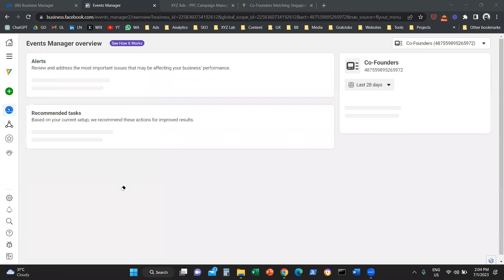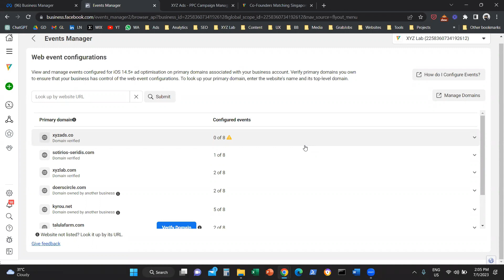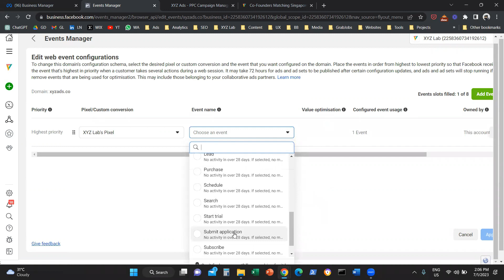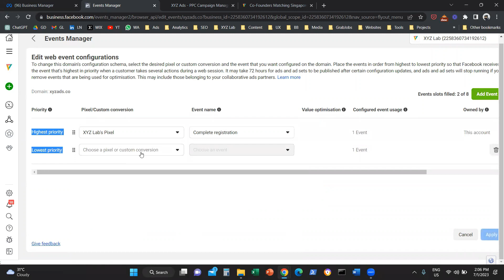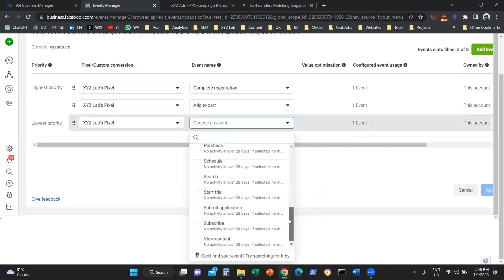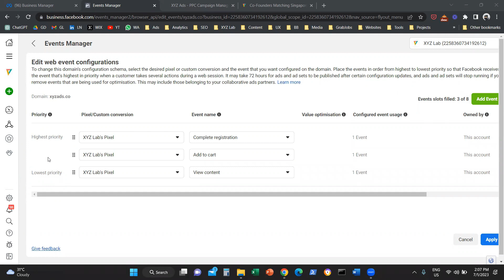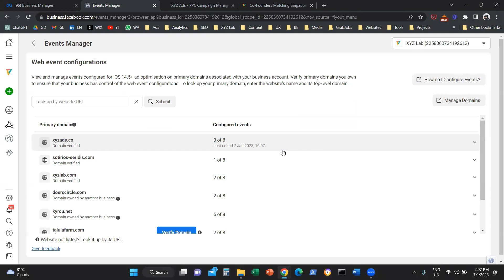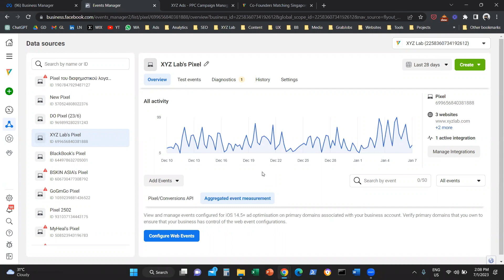Aggregated Event Measurement in Meta Ads Manager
Prerequisites:
✅ Meta Ads Pixel installed on all website pages
✅ Domain Verification
✅ Event Tracking or Custom Conversions

How to set up Aggregated Event Measurement:

1) Navigate to Events Manager
2) Select Aggregated Event Measurement
3) Click on "Configure Web Events"
4) Select your domain & click on "Manage Events"
5)  Place the events in order from highest to lowest priority
6) Click on Apply

You are all set! 🚀